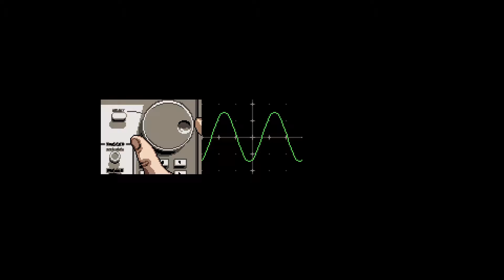Axiom Verge part 1